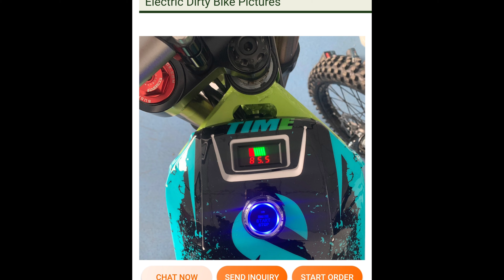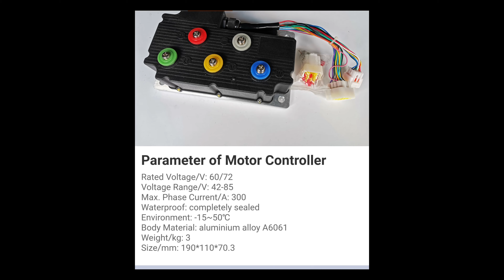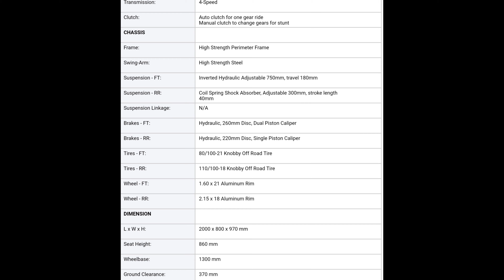Got My Eyes On This One⚡ Electric Dirt Bike Motocycle Ebike With Clutch ⚡🔥